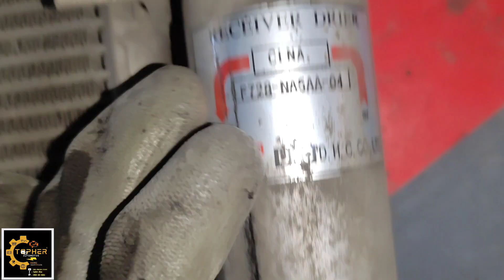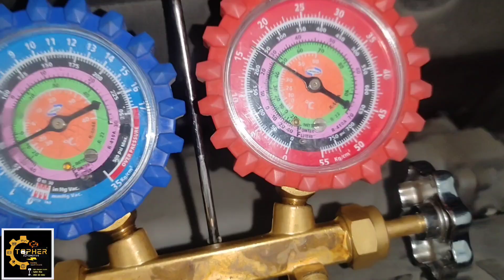New Ac compressor? What must you do ! Maybe you need this tips | Hyundai Tucson 2008 - Ac no cool🔥